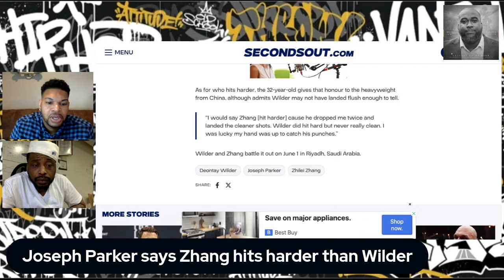Joseph Parker Says Zhang Hits Harder Than Wilder!